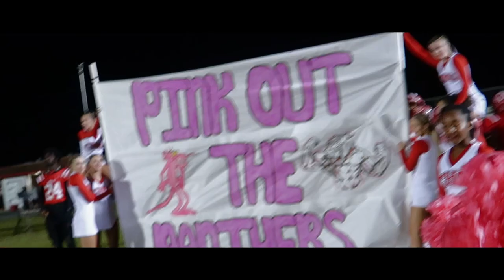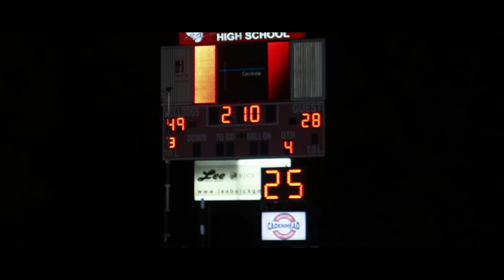BULLDOGS PINK OUT - CRESTVIEW HIGH SCHOOL 2022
This is the 4th Dog Pound video. Next week will be possibly the final football video!
Crestview Bulldogs vs. Milton Panthers
PINK OUT against Breast Cancer
49-28 Bulldogs win